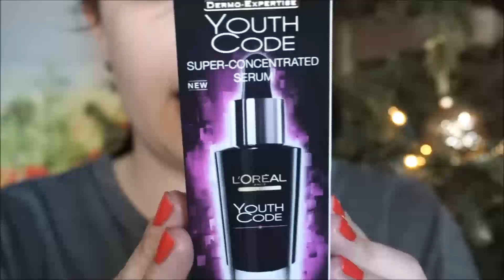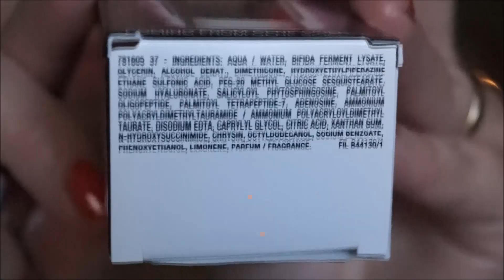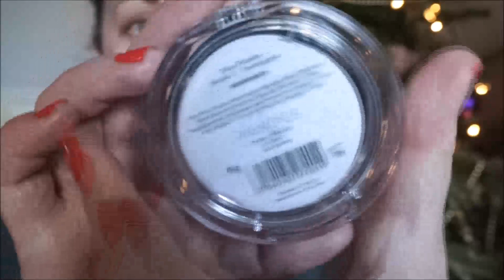fragrancedirect.co.uk OPEN BOX z zamówieniem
produkt które zamowilam:
1 of Berutti Intensive Repair Conditioner 250

1 of Famous By Sue Moxley Face Powder 6g (Translucent (1))

1 of Famous By Sue Moxley Full Cover BB Cream 30ml (Fair)

1 of Famous By Sue Moxley Get Lashed Mascara 7ml (Black, Black)

1 of Famous First Date Blusher 7.5g (Angelina)

1 of Famous Shining Star Shimmer Brick 7.5g (Mariah Shimmer)

1 of Fashionista Fashion Secret Gel Eye Liner 3.5g (Fashion Line)

1 of L'Oreal Youth Code Anti Wrinkle Concentrate 30ml

1 of Macadamia Natural Oil Moisturising Rinse Conditioner 100 ml

 1 of Maybelline Express Finish 40 Nail Colour 10ml (Onyx Black (809), Black)

1 of Orly Nail Polish 18ml (Terracotta, Red)

 1 of Revlon Colorstay Whipped Creme Makeup 23.7ml (150 Buff)

 1 of Rimmel Natural Bronzer 14g (Sun Light 021)

  1 of Sally Hansen Complete Manicure Salon Nail Polish 14.7ml (Tippy Taupe (637), Brown)

 1 of Schwarzkopf BC Repair Rescue Intense Spray Conditioner 200ml

1 of Technic Eyebrow Gel 8ml (Dark, Brown)

 1 of W7 Light Diffusing Concealer 15g